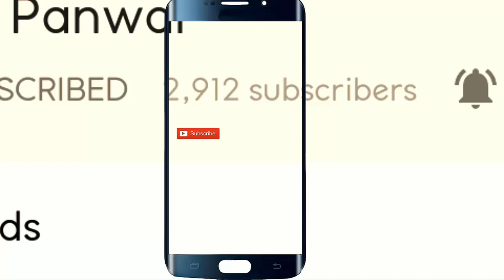जब लाज़वाब गढ़वाली बैंड के साथ गया जबरदस्त गीत | Awesome Garhwali Band Baja | घुत्ति बैंड बाजा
नमस्कार दोस्तों !

आज एक बार फिर से में आपके लिए एक लाज़वाब गढ़वाली बैंड बाजा डांस विडियो लेकर आया हूँ ! दोस्तों यह विडियो सबके चहेते घुत्ति बैंड बजा ग्रुप की हे , इस विडियो में घुत्ति बैंड बजा टीम बहुत ही मस्त तरीके से बैंड बाजा बाजा रही हें पर साथ में एक सुंदर गढ़वाली गीत भी गा रहे हें ! दोस्तों विडियो थोडा पुराना जरूर है लेकिन एक दम मस्त हे ! आशा करता हूँ घुत्ति बैंड की यह विडियो आपको पसंद आयेगी ! धन्यावाद ! जब लाज़वाब गढ़वाली बैंड के साथ गया जबरदस्त गीत | Awesome Garhwali Band Baja | घुत्ति बैंड बाजा |
Hello friend today i am sharing an Awesome Garhwali Band Dance Latest Garhwali band Baja Dance Ghutti Band Baja dance with you. Again this dance video i,e Band Baja Dance video is realated to Ghutti Band Baja Team. As you know Ghutti Band Baja Team is famous in Jamnikhal Hindolkhal, Tehri Garhwali Uttarakhand. In this video they are paying Band Baja very nicely and singing an Old Garhwali song with Band Baja. I hope you will like this video. जब लाज़वाब गढ़वाली बैंड के साथ गया जबरदस्त गीत | Awesome Garhwali Band Baja | घुत्ति बैंड बाजा |

बजाया एसा बैंड की झूम उठे सभी लोग | Awesome Garhwali Band Baja Dance 2018 | घुत्ति बैंड |

हंसरू ने लगाई एसी रोनक की हैरान हो गए लोग | Hansru's Amazing Dance | हंसरू बैंड बजा |

विडियो देखकर आपका मन डांस करने को करेगा | Best Jaunsari Dance 2018 | Garhwali Band Baja Dance |

लड़की ने किया एसा डांस की अच्छी से अच्छी डांसर भी हो जाये फेल | Most Beautiful pahadi Dance 2018 |

बैंड बजाने वाला लगा देता हे बारात में रोनक | Splendid Garhwali Band Baja Dance | घुत्ति बैंड |

वीडियो देखने के बाद बैंड बजाने वाले के दीवाने हो जाओगे | Amazing Garhwali Band Baja Dance 2018 |

घुत्ति बैंड
Garhwali Band Baja Dance 2018
Garhwali Mandan,
Garhwali Dhol DamoDance,
Most Entertaining Garhwali video,
Garhwali Dhol Damau,
गढ़वाली ढोल दमाऊ,
गढ़वाली मंडाण 2018
गढ़वाली बैंड बाजा डांस 2018
Amazing Garhwali Band Baja Dance 2018
Best Band Baja Dance
Latest Garhwali Dance video
Best Garhwali Dance ever
Best Dance video 2018

Regards,
Dinu Panwar